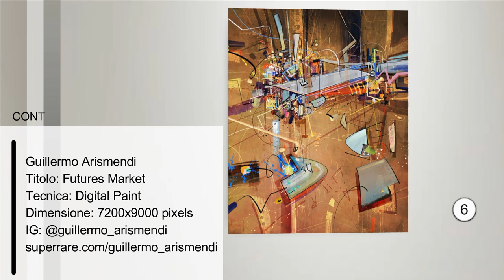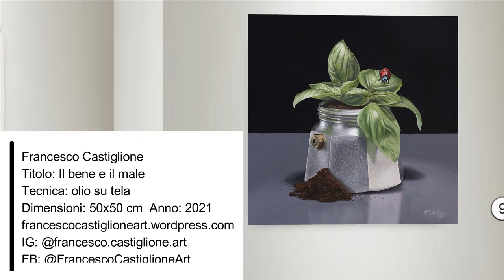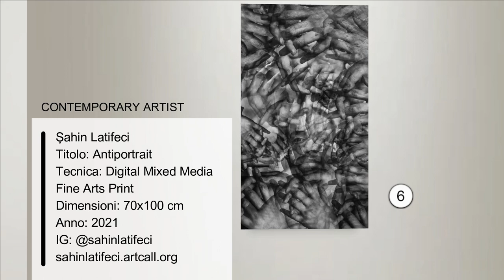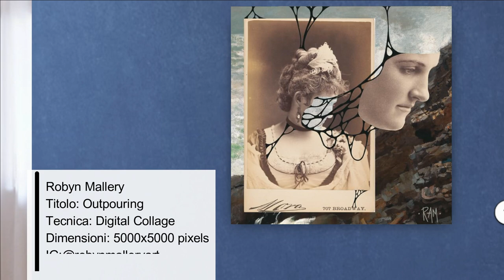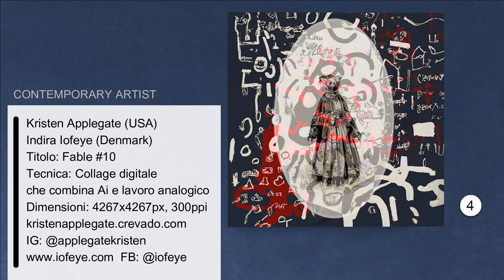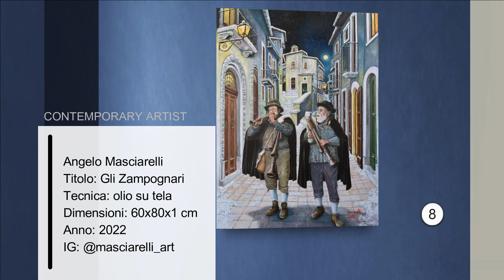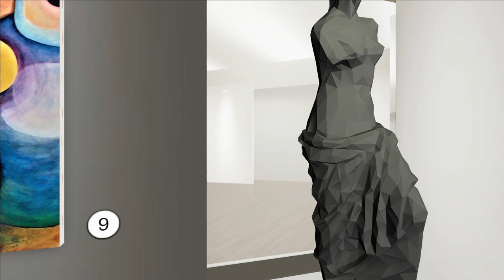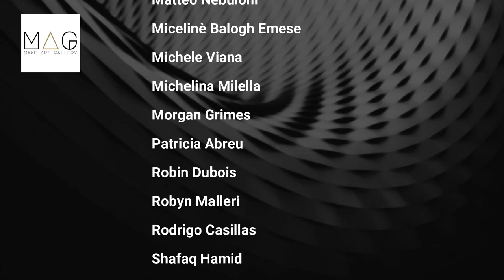Explora 2023 Virtual Exhibition | Arte Contemporanea, mostra d'arte, arte, documentario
We present to you the documentary video of "Explora 2023," the international online virtual exhibition curated by our artistic group.
45 artists in 4 online gallery, which were accessible for 21 days, 24 hours a day.

Vi presentiamo il filmato documentario di "Explora 2023", la mostra virtuale internazionale online curata dal nostro gruppo artistico.
45 artisti in 4 sale online, che sono state accesibili per 21 giorni 24 ore su 24.

IN THIS EXHIBITION / IN QUESTA MOSTRA:

Angelo Masciarelli
Anna Grudzien
Bela Balog
Bruno Carotenuto
Carla Fernández
Carlos Aranha
Christine Penon
Claudia Habringer
Cristina Mantisi
Daniela Toniolo
Dino Puglisi
Dominique Joyeux
Eduardo Ramirez
Eva Tazzari
Ezio Curletto
Francesco Castiglione
Francesco Puliga
Guido Cogniglio
Guillermo Arismendi
Jhon James Marín
Jorgelina Otegui
Kaiyen Tu
Kasia Slania
Kristen Applegate / Indira Iofeye
Marco Grechi
Mariaceleste Arena
Maristella Angeli
Martina Di Russo
Matteo Nebuloni
Micelinè Balogh Emese
Michele Viana
Michelina Milella
Morgan Grimes
Patricia Abreu
Robin Dubois
Robyn Malleri
Rodrigo Casillas
Shafaq Hamid
Silvana Aloisi
Simone Ferrari
Sohan Street
Sol Baranda
Viktoryia Yakubouskaya
Xiki Lu
Şahin Latifeci

Art Director:
Stefano Fiore
Rome/Italy